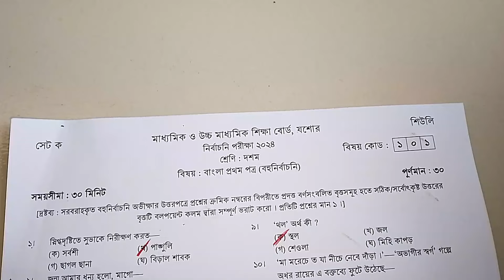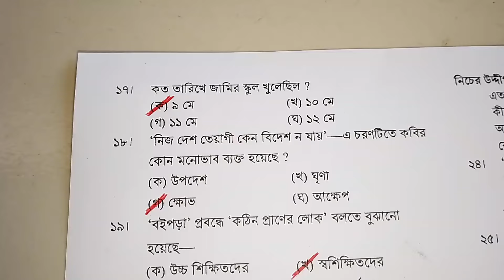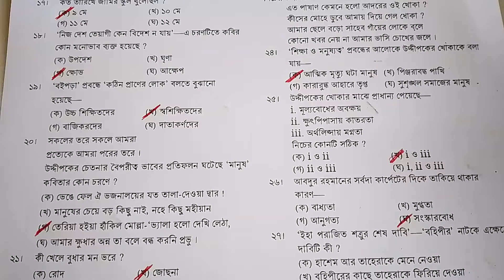বহুনির্বাচনি সমাধান। নির্বাচনি পরীক্ষা-২০২৪। যশোর বোর্ড l বাংলা-১ম পত্র। SSC 2025 Test Exam MCQ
বহুনির্বাচনি সমাধান
নির্বাচনি পরীক্ষা -২০২৪
যশোর বোর্ড  বাংলা
SSC 2025 Test Exam Bangla MCQ solve
ssc test exam 2024
mcq solution
mcq Bangla solution jashore board 2024